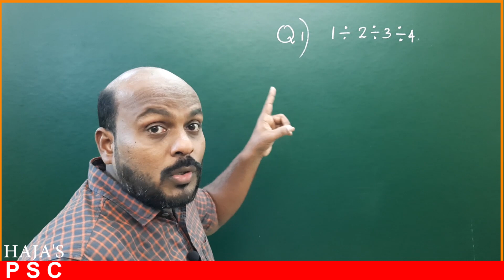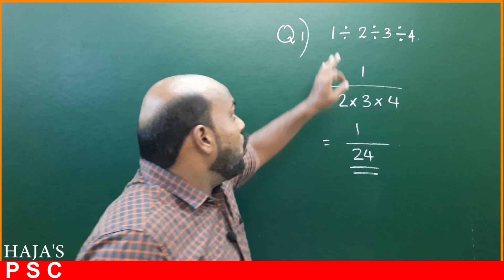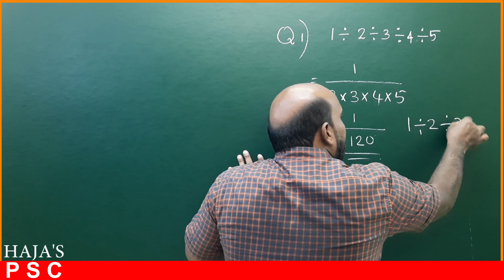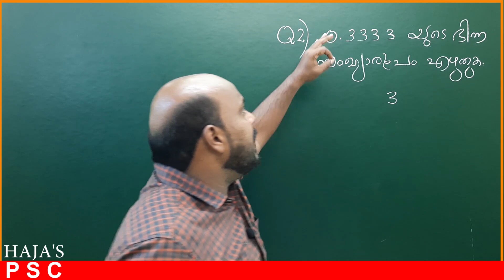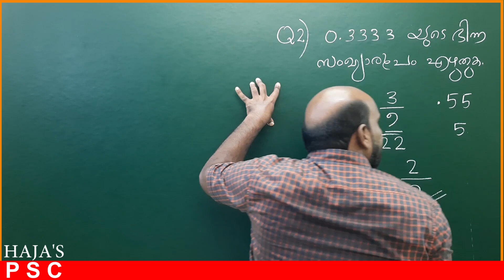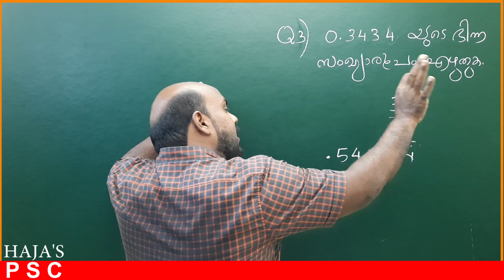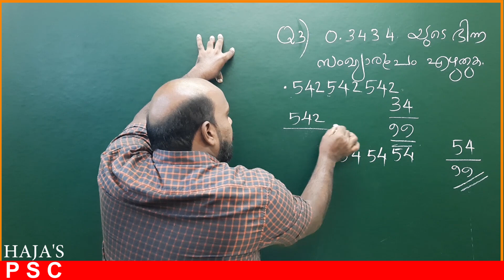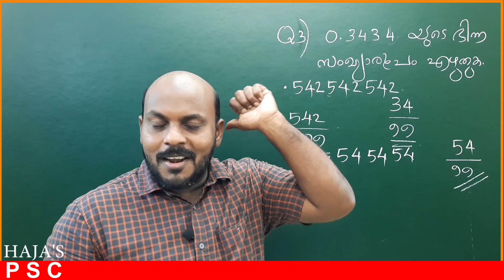PSC MATHS CODES AND TRICKS